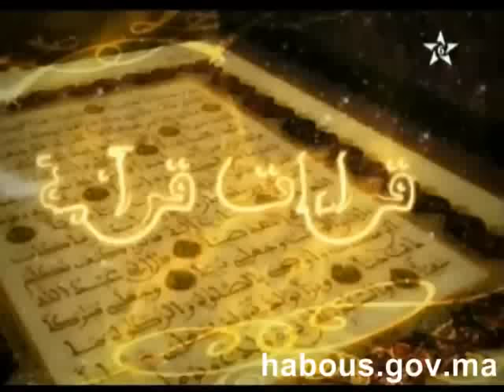57 Oujda (Quran group - Coran en groupe - قراءة جماعية)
Hizb 57 de Oujda (Quran group - Coran en groupe - قراءة جماعية)